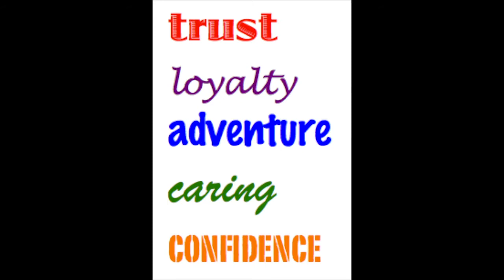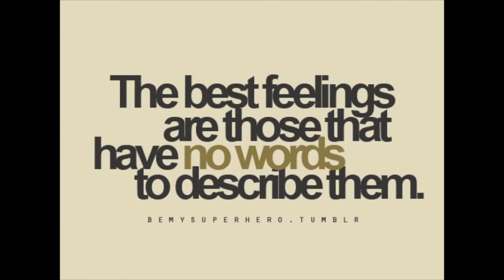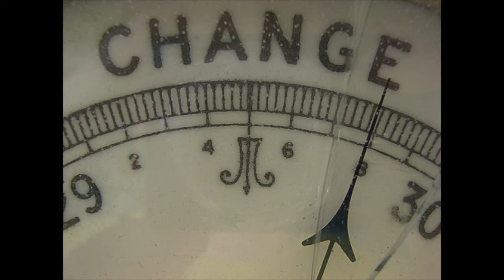Kaylie Denenberg - Friendship inspires me (2013)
2013 - Friends give me strength. Created as part of the "This I believe project" of the Missouri School of Journalism Editorial Writing class.  Clyde Bentley, professor.